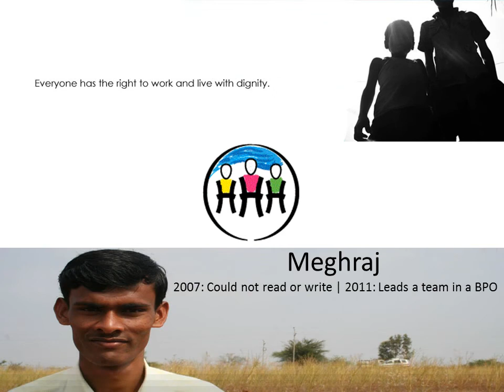Mario Braganza: Head Held High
Mario Braganza is the Managing Director at Khimera Kapital. He is also an ambassador at Head Held High.